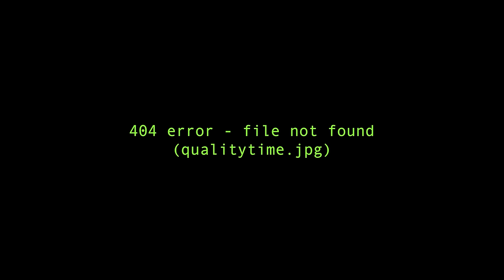Aegon Unleashed - S2 Preview - House of the Dragon - Song of Ice and Fire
Ekster - the perfect Christmas gift!
What Aegon do as king? As dragonrider? (hail, Sunfyre the Golden!) Aegon and Aemond have the two biggest dragons for team green, so this is a king who will have to lead from the front! Good there are no troubling personality traits that could blossom into some sort of misrule or... oh. I see. We'll get inside Aegon's head and preview his season 2 arc.